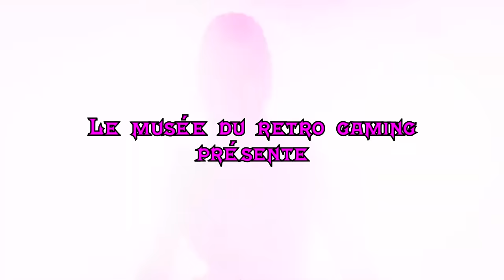L'histoire de TOUS les personnages de MORTAL KOMBAT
Après Tekken c'est au tour de Mortal Kombat de nous présenter tous ses personnages d'un coup, comme d'habitude je ne parlerais pas des personnages invités comme Homelander, Peacemaker et tout
Il y aura peut-être parfois quelques irrégularités au niveau du son mais rien de bien méchant, sur ce bon visionnage !

Le musée du retro gaming